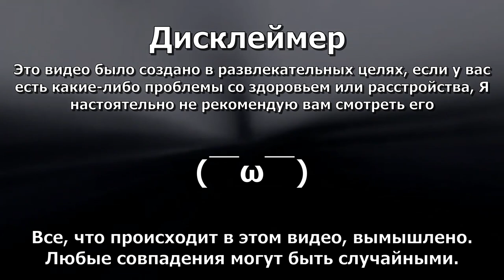Найдена вторая кассета / На русском / Pontiac Robotics Archive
❗ATTENTION :
Просто рофл видос не воспринимайте все всерьез